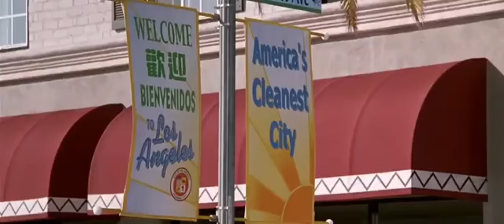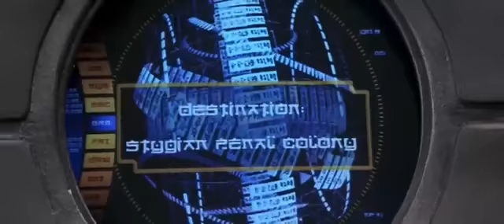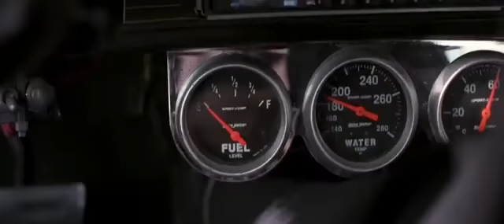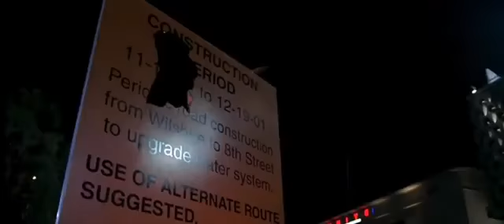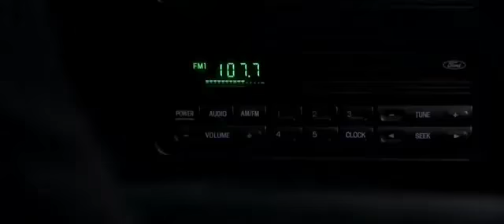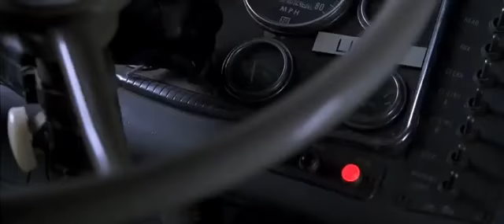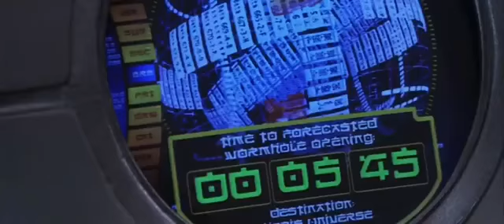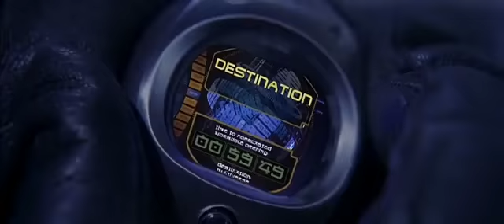jet li the one